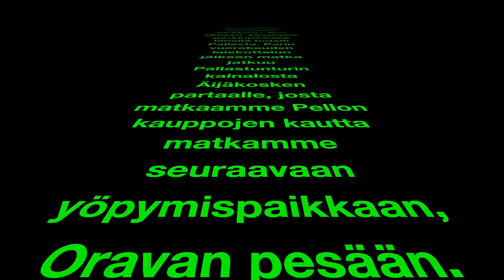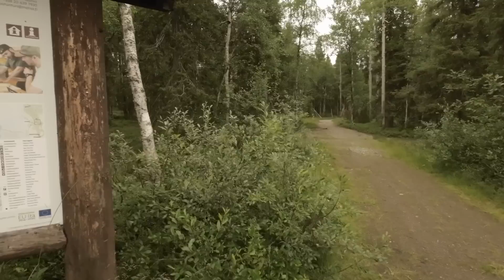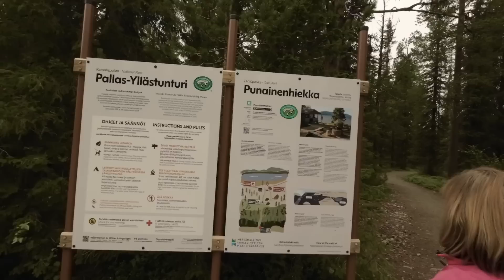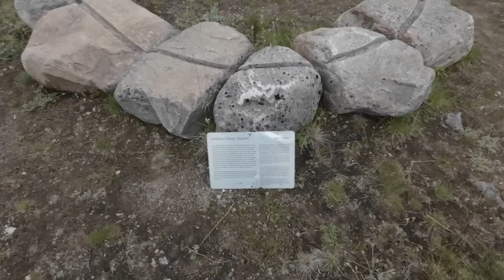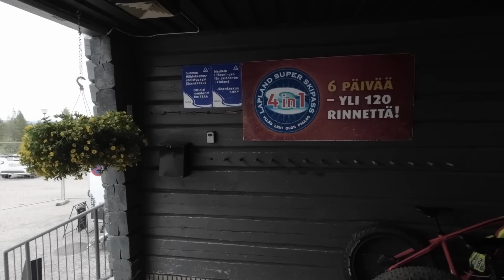PALUU KOHTI KOTIA ALKAA │ja minne päädyttiinkään ?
Tällä kertaa nähdään Pokka,  Pallas järven punainen hiekka, hotelli Pallas, Muonio, Äijäkoski, Pello ja Oravanpesä